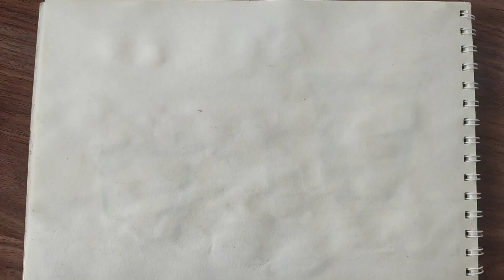Қызанақтың суретін салу. Как нарисовать помидор. How to draw tomatoes.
Қолдау көрсетіп, каналыма тіркелүді ұмытпаыңыз! Қызанақтың суретін салу.  Как нарисовать помидор.  How to draw tomatoes. Помидор, Акварель, Сурет салу, натюрморт, бейнелеү өнері, Как нарисовать помидоры, рисовать, помидор, how to draw tomatoes, tomatoes.